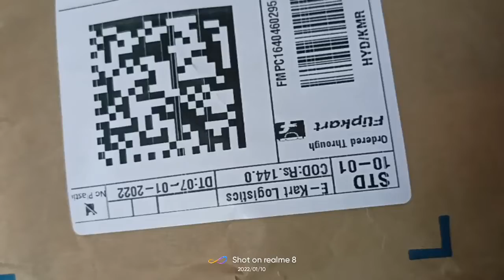#shopee app unboxing video## #flipkart shopee cotton duble bedsheet 2pillow covers just 144/